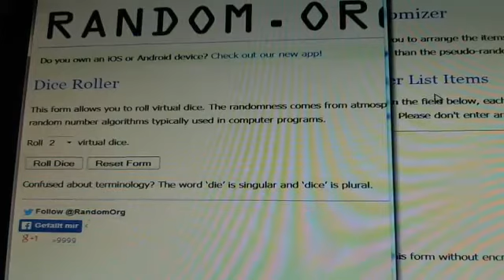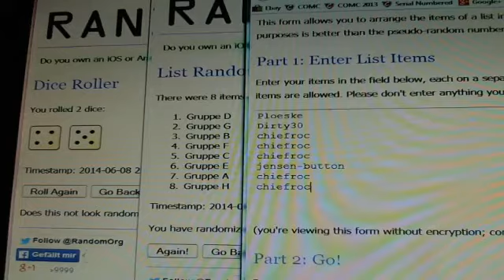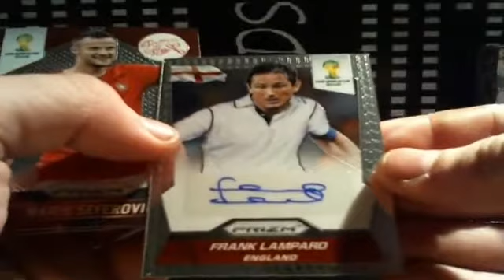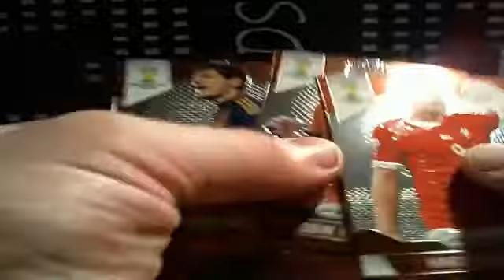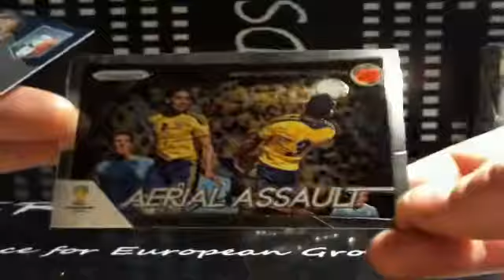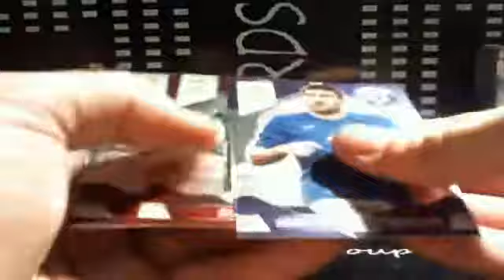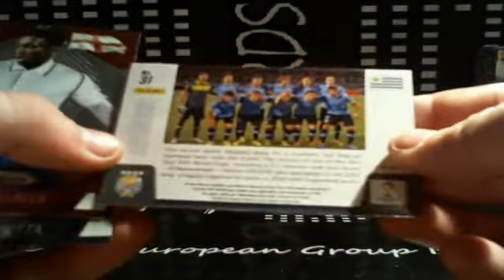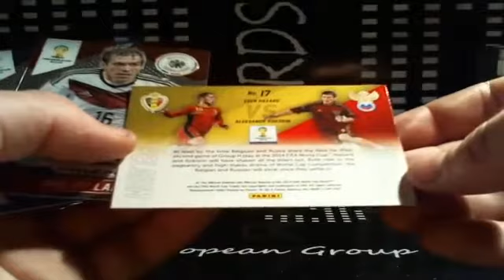1x Hobby Box 2013-14 Prizm World Cup Soccer #5